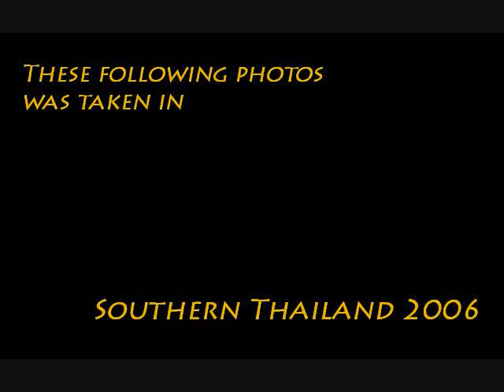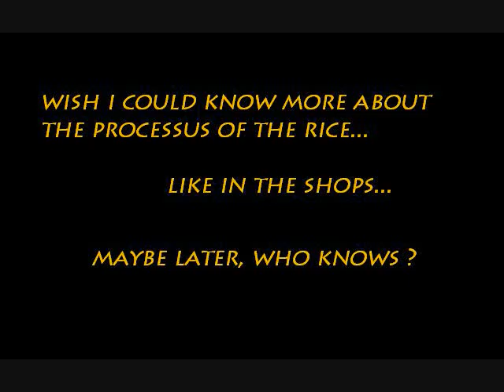Cutting rice in Sikhio / Coupe de riz a Sikhio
English:
We went to visit our parents in Sikhio, Thailand and we decided to help a bit. Small documentary in language signs.

Francais:
Nous nous sommes alles visiter nos parents a Sikhio et nous avons decide de les aider un peu. Petit documentaire en langage de signes.